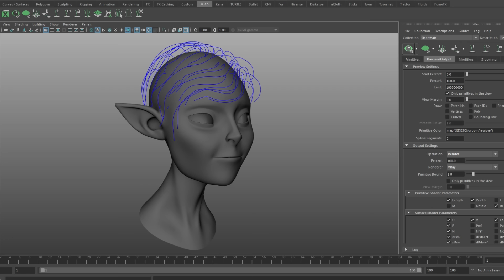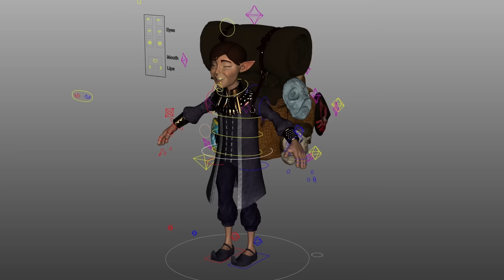Terrible Fate: Behind The Scenes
Here is a behind the scenes look into the creation of the film.

Director: Mike Grier
Story Adaptation: Josh Grier
Animation Director: Hunter Schmidt
Mask Seller: Masashi Odate
Skull Kid: Joe Zieja
Cinematographer: Boa Simon
1st Assistant Camera: Jenny Hou
Lighting & Rendering: James Beck
Music & Sound: Theophany
Skull Kid Design: Nate Hallinan & Art of Vic
Skull Kid Model: Anders Ehrenborg
Majora's Mask Model: Cordell Felix
Mask Seller Model: Carlos Ortega and Pedro Conti
Clock Tower Concept: Kalen Chock
Clock Tower Modeling: Karem Yamin
Rigging: Chris Lesage
Animation: Jakob Christensen
Pre-Vis: Julie Griener, Rachel Beltran, Jacqueline Yee, Aharonit Elior, Taylor Reynolds